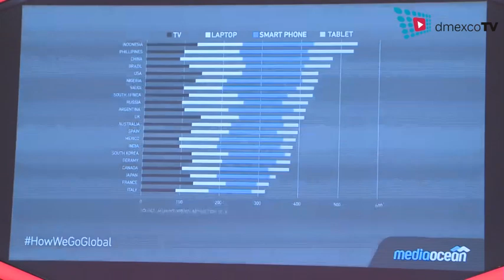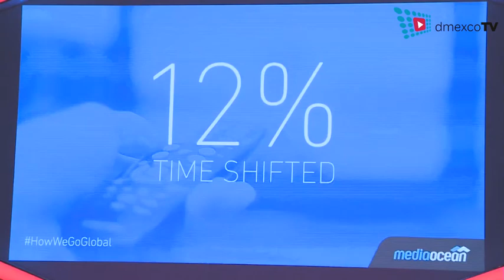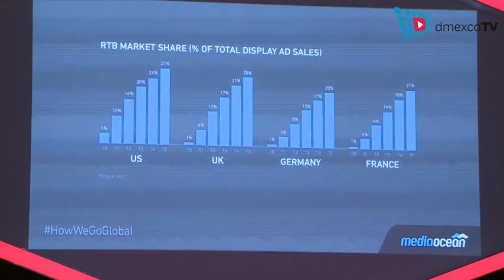11.10 am | "The new global landscape: from silos to convergence"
dmexco:technology | Elevator Speech "The new global landscape: from silos to convergence"